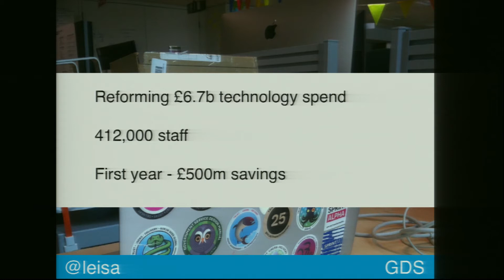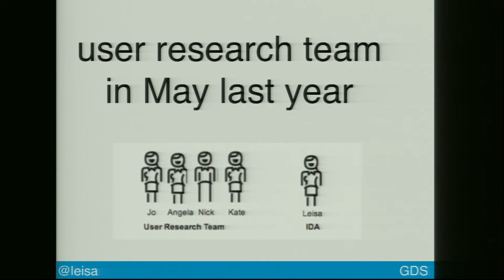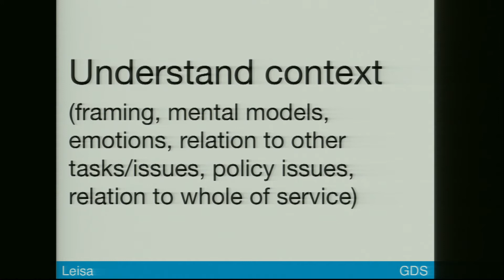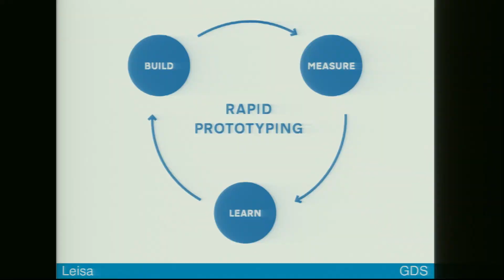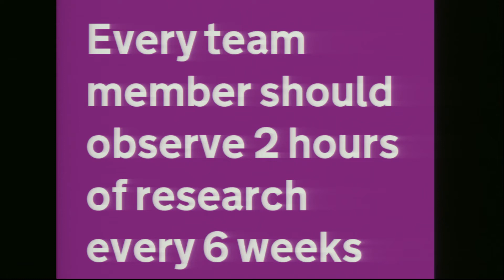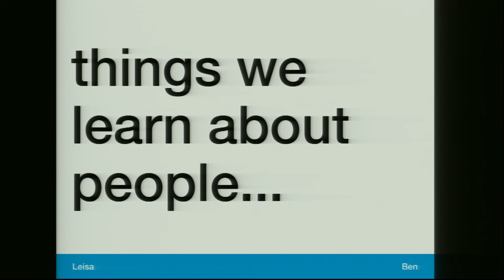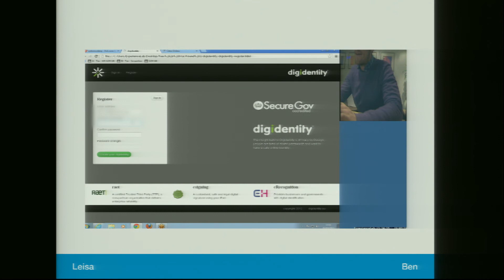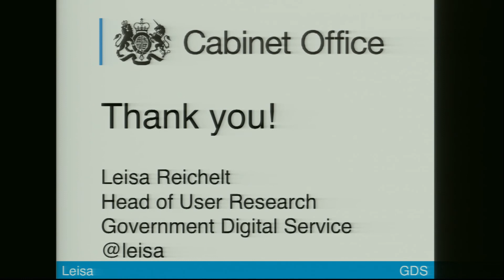Monki Gras 2014: Leisa Reichelt on Government Digital Service, Revolution Not Evolution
Leisa is all about research and users. She works at the UK's revolutionary public sector IT organisation Government Digital Service. Learn from this talk, and your organisation will become much more effective. If the UK government can get good at UX...